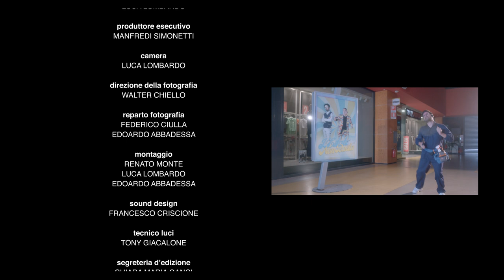L' Estate Sta Finendo -Manfredi Simonetti ft Johnson Righeira (Official video W/ Giampytek e Xmurry)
Con la partecipazione speciale di Xmurry e Giampytek